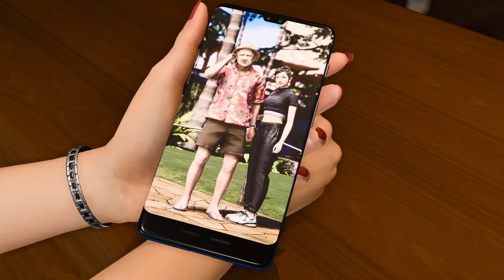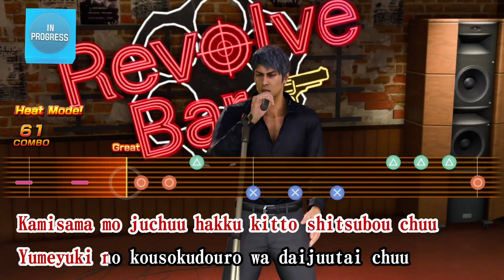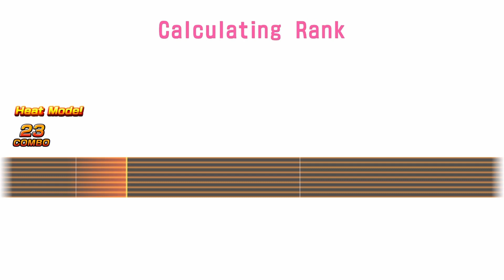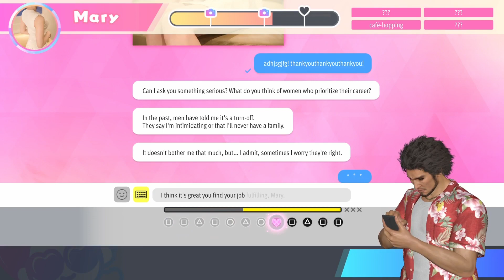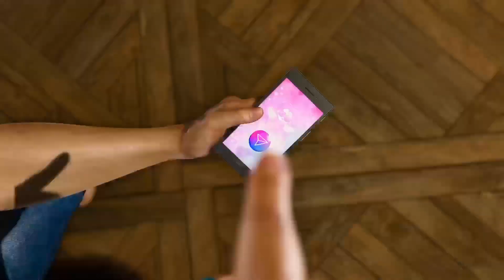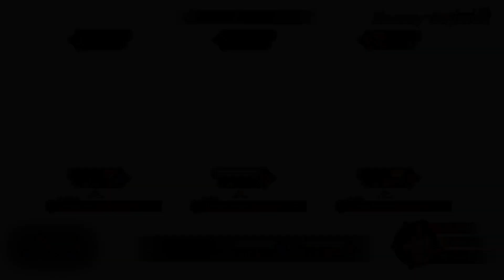The Queens Sujimon Subilee Battle | Like A Dragon Infinite Wealth [SUB] (FULL PLAYTHROUGH) - Part 23